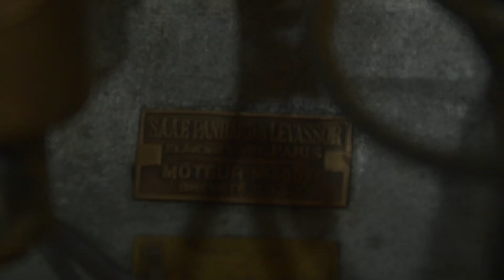PANHARD LEVASSOR 1913/14 War-History-Racing (subtitles english) TEASER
PANHARD LEVASSOR 1913
"Historia, Guerra, Carreras"
Un Rally imperdible, saliendo de Don Torcuato hacia Recoleta, de Recoleta a Tigre y de regreso a Don Torcuato. En el marco de la historica carrera "Recoleta Tigre" realizada por el Club de Automoviles Clásicos.
Realizado integramente por Border Car Motor Films.